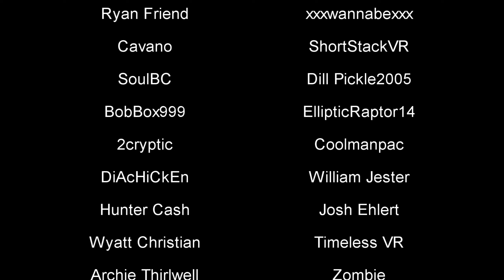This VR Game is why i have trust issues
this is why i trust NOONE in VR...

Huge thanks to @Gamingwithmatteo311 and @RhysDaKingVR for joining me on this!

0:00 Introduction
0:33 Pre-Game
0:57 Inverse VR Gameplay
8:43 Ending